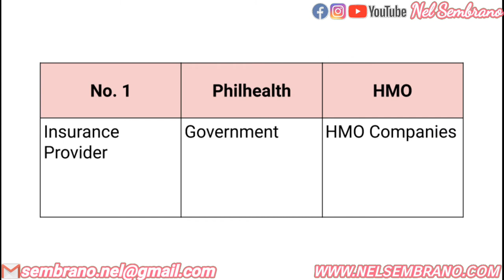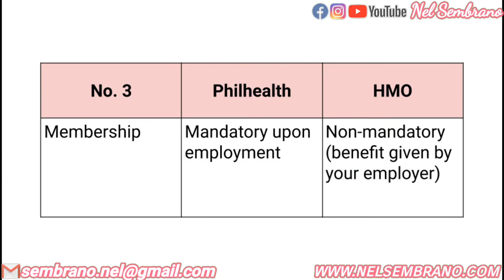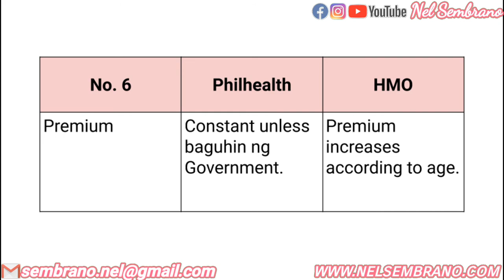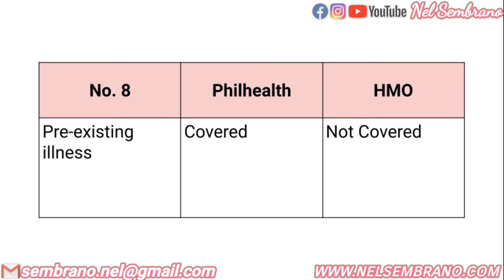HMO or Philhealth? (ANO MAS SULIT?) - 2020